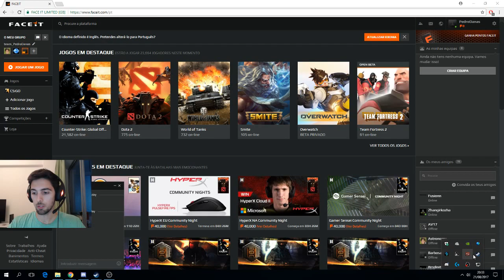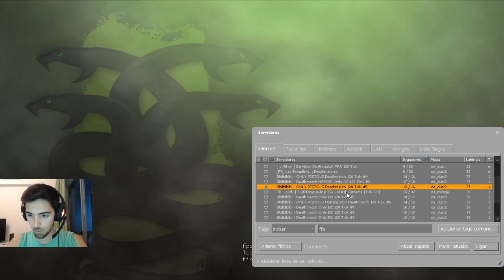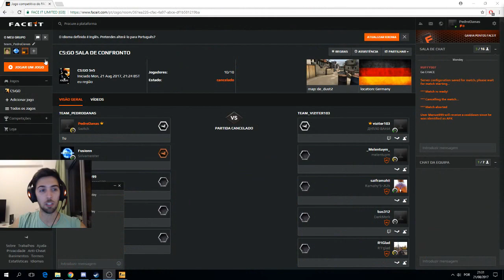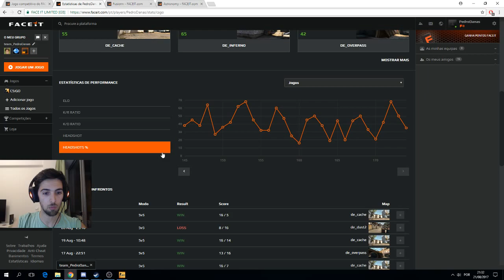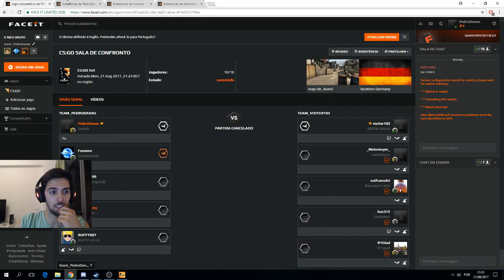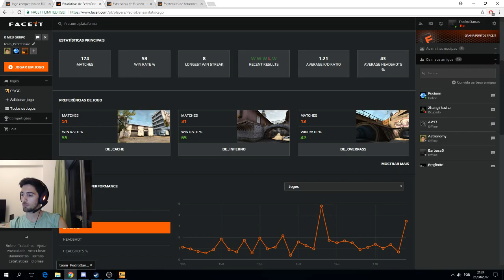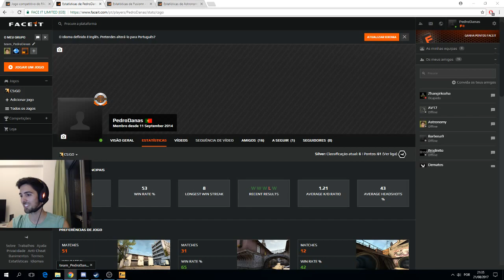#3 Livestream Lusco Fusco de CS:GO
PC Specs:
CPU: Ryzen 7 1700 OC 3.7 GHz
GPU: GTX 1080 EVGA Superclocked
RAM: 16gb 3000Mhz Corsair Dominator Platinum
SSD 500gb
PSU: EVGA Supernova Gold G2